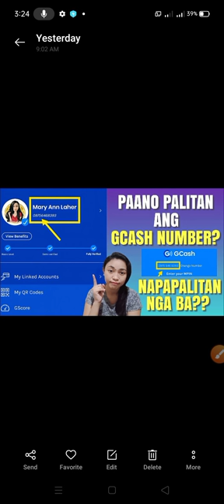HOW TO CHANGE GCASH NUMBER?🤔 | Wonder Mama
Sa video naito, ay ituturo ko po sainyo  on HOW TO CHANGE GCASH CELLPHONE NUMBER? Step by step ko po itong ituturo sainyo nang sa ganun after niyo po ito mapanood ay alam niyo na kung paano ito gawin o gamitin😍👏

Sana po Ay suportahan niyo ako palagi🙏
Mag-iingat po tayong lahat🙏